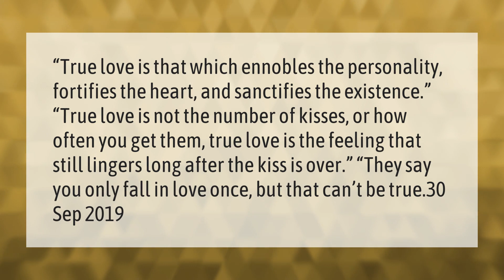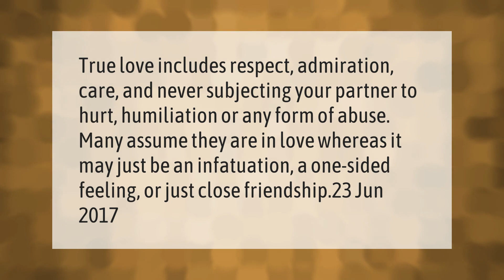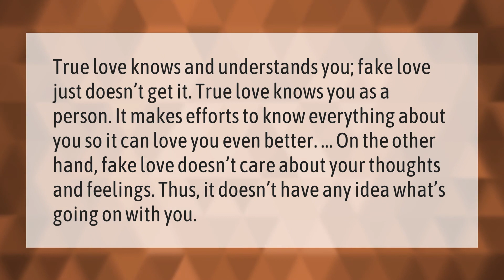What real love is quotes?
00:00 - What real love is quotes?
00:42 - How do you express love?
01:18 - What is real love in a relationship?
01:48 - What is real love fake love?

Laura S. Harris (2021, February 22.) What real love is quotes?
    AskAbout.video/articles/What-real-love-is-quotes-221536